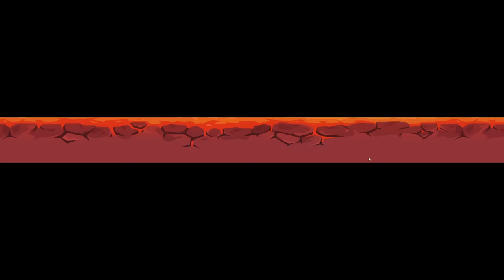Trying Out the Elephant Blowfish Combo! [Super Auto Pets]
This was recorded during the stream on the 8th June 2022

▬▬▬▬ ►►► Follow Keenoe! ◄◄◄ ▬▬▬▬

0:00 Level 3 Moth
11:06 Pineapple Woodpecker
18:21 Level 2 Moth
23:32 Elephant Blowfish
33:09 Tiger Hippo